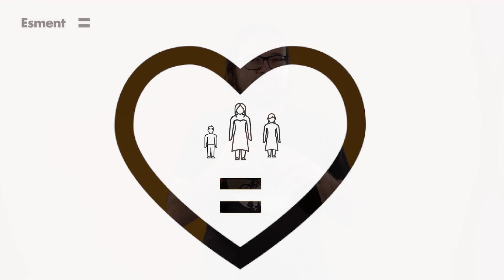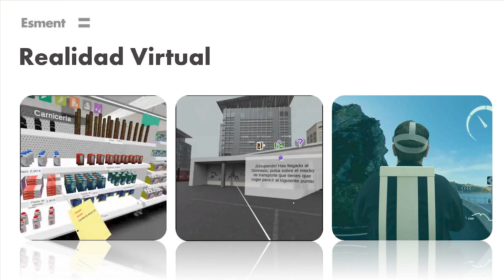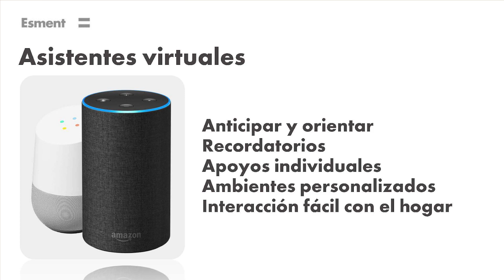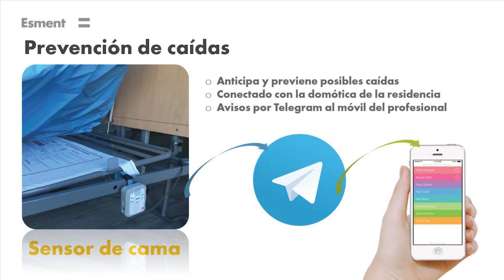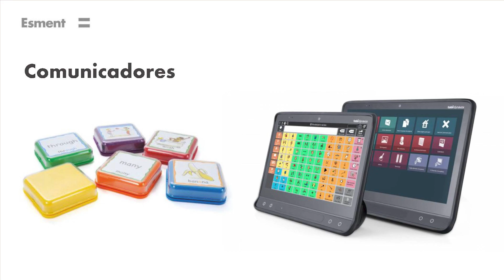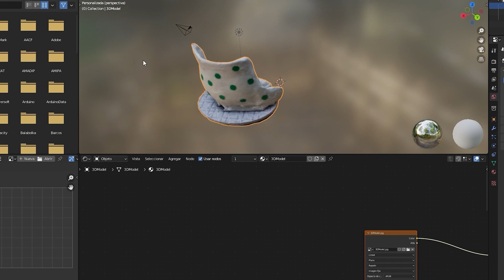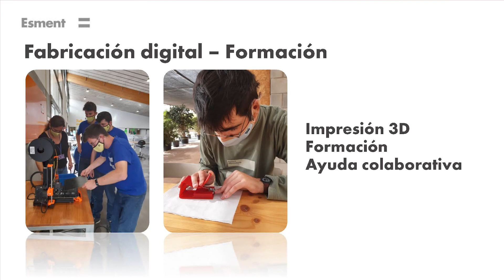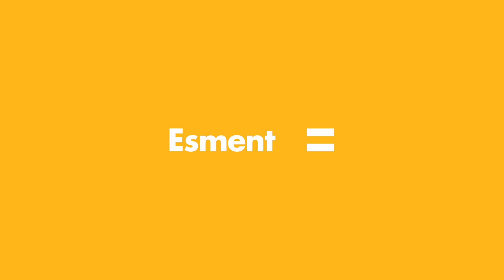Tecnología para la buena vida